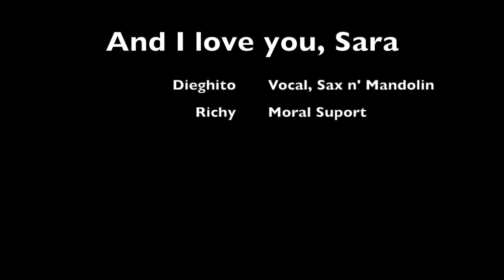My Movie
And I love you, Sara